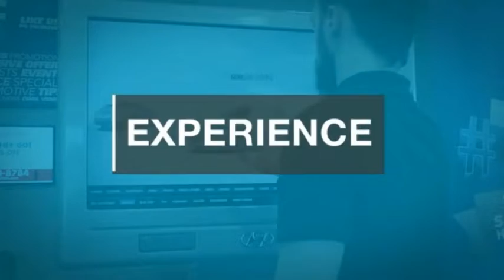2022 Hyundai Kona Electric TEMECULA MURRIETA MENIFEE HEMET CORONA ESCONDIDO HK22524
2022 Hyundai Kona Electric SEL FWD

Temecula Hyundai
27430 Ynez Rd.

TEMECULA HYUNDAI PROUDLY SERVING TEMECULA, MURRIETA, MENIFEE, HEMET, CORONA, ESCONDIDO, AND SURROUNDING SOUTHERN CALIFORNIA LOCATIONS. THIS GRAY 2022 Hyundai KONA ELECTRIC IS EQUIPPED WITH A 150kW 201HP Electric, AUTOMATIC TRANSMISSION, AND RECEIVES AN ESTIMATED . 2022 Hyundai KONA ELECTRIC SEL FWD 2022 Hyundai Kona Electric SEL Galactic Gray w/Black Roof SEL 4D Sport Utility 150kW 201HP Electric FWD 1-Speed Automatic 132/108 City/Highway MPG All sale prices exclude leases. All prices plus sales tax, license fees, $85 doc fee and any other government fees. Dealer installed accessories extra. Must finance with Hyundai motor finance using standard rates on approved Tier 1 credit. For In-Transit Inventory, any date of arrival is estimated. The actual date of delivery may vary due to circumstances beyond Hyundai and Temecula Hyundai's control. Please contact Temecula Hyundai for availability details. Awards: * ALG Residual Value Awards, Residual Value Awards This Vehicle is Located at: Temecula Hyundai, 27430 Ynez Road, Temecula, California 92591. Dealer Installed accessories are optional and may be purchased for an additional charge.All prices subject to government fees and taxes, any finance charges, any dealer document preparation charge, and any emission testing charge.While we make every effort to ensure the data listed here is correct, there may be instances where some of the factory rebates, incentives, options or vehicle features may be listed incorrectly as we get data from multiple data sources. PLEASE MAKE SURE to confirm the details of this vehicle (such as what factory rebates you may or may not qualify for) with the dealer to ensure its accuracy. Dealer cannot be held liable for data that is listed incorrectly. For In-Transit Inventory, any date of arrival is estimated and the actual date of delivery may vary due to circumstances beyond Hyundai and Temecula Hyundai's control. Please contact Temecula Hyundai for availability details. Stock #: HK22524 | VIN: KM8K23AG1NU154129 | 2022 Hyundai Kona Electric SEL FWD SECURITY SYSTEM ALLOY WHEELS AIR CONDITIONING Temecula Hyundai FOR DRIVERS IN THE GREATER TEMECULA, MURRIETA, MENIFEE, HEMET, CORONA AND ESCONDIDO AREAS, YOUR SOURCE FOR INCREDIBLE HYUNDAI MODELS IS TEMECULA HYUNDAI 27430 YNEZ RD TEMECULA, CA 92591